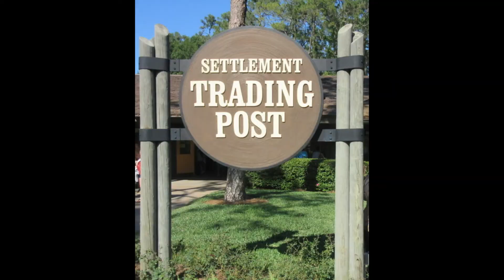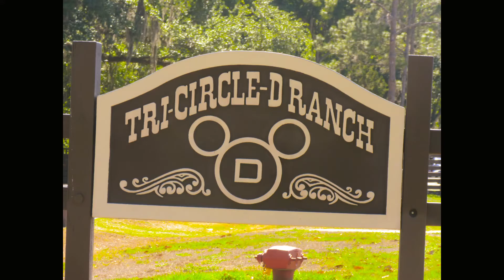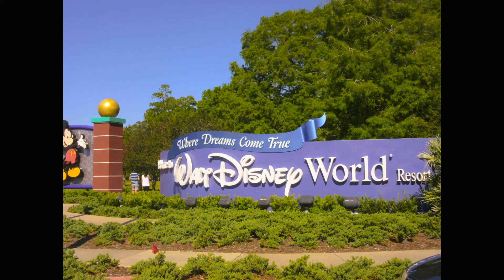Disney's Fort Wilderness Resort Campground Howdy Partner Pics!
Visiting Disney's Fort Wilderness Campground! Come on in and sit a spell!!